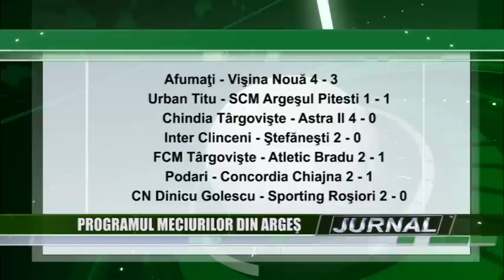stire 13 10 2014 sp dinicu vitorie cu sporting rosiori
Echipa pregătită de Alecsandru Popovici şi Ovidiu Tică a reuşit a doua victorie consecutiv în acest tur de campionat al Ligii a 3-a la fotbal, acumulând 12 puncte, cu trei mai puţine decât liderul la zi al clasamentului CS Afumaţi. Chiar dacă jocul cu Sporting Roşiori, de sâmbătă, de pe Municipal scor 2 – 0 nu a fost unul la discreţia muscelenilor, CN Dinicu Golescu a mai bifat o etapă fără înfrângere, ajungând la 6 jocuri în care nu a cunoscut gustul amar al eşecului.